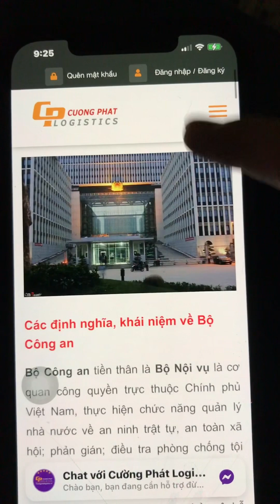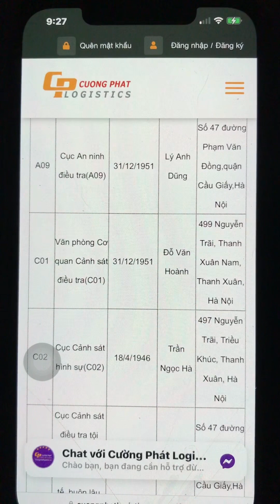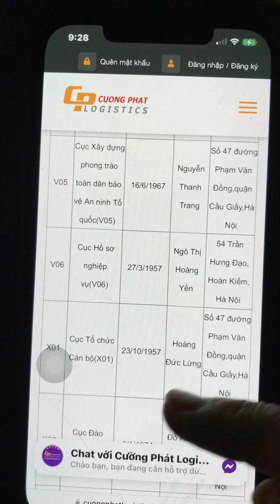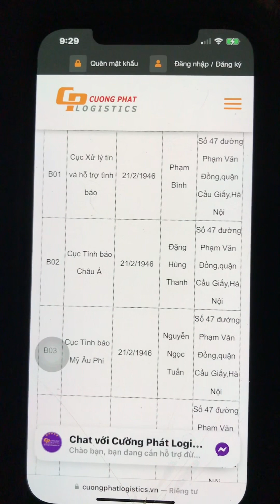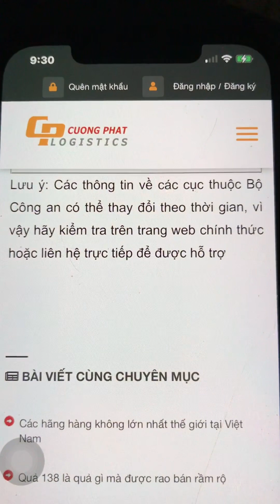ngày 28 tháng 11, 2023